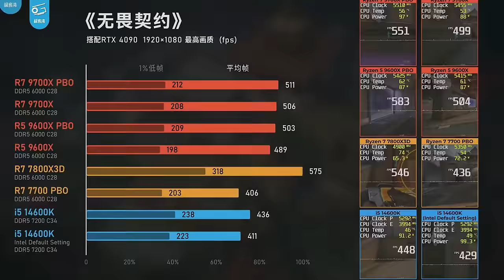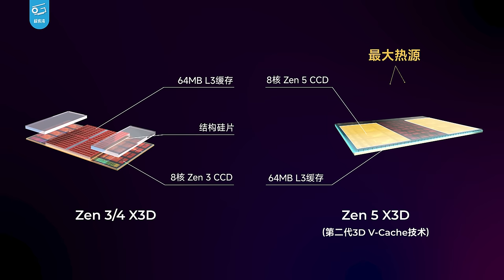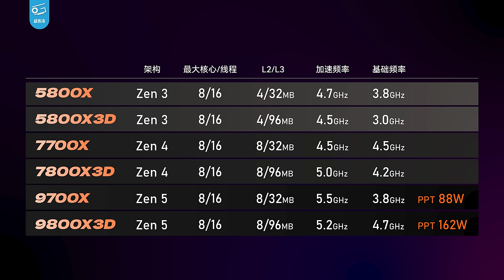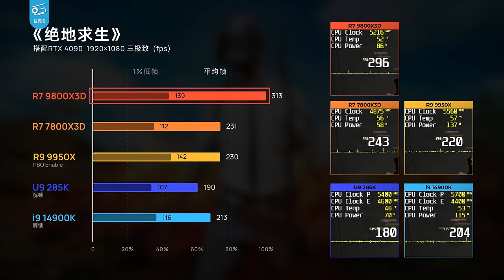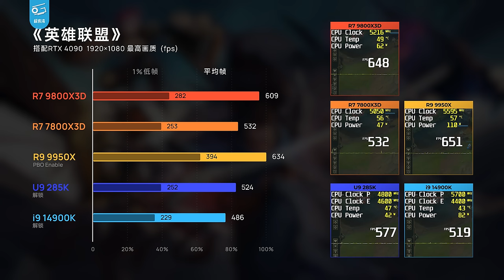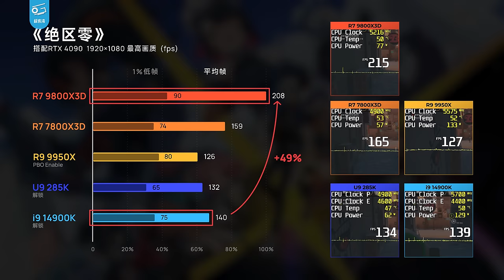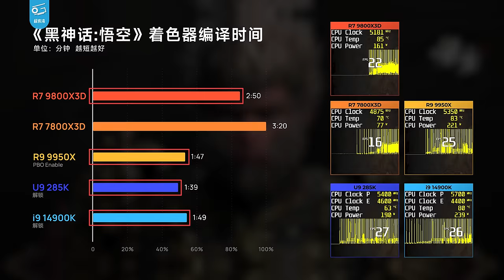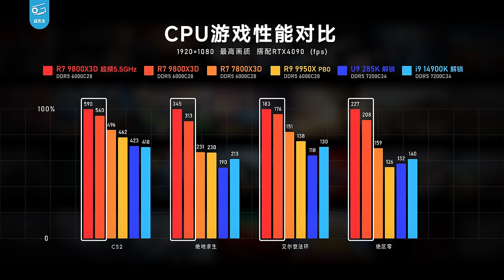史上最强游戏CPU！9800X3D首发评测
请各位欣赏今年DIY PC唯一真神——Ryzen 7 9800X3D的表演！在经历了Zen5首发的小打小闹和Arrow Lake的牙膏倒吸后，DIY玩家终于迎来了一颗真正的神U，本来7800X3D游戏性能已经很强了，9800X3D居然又在此基础上大幅提升，真的是独孤求败！到底有多逆天，请看视频……